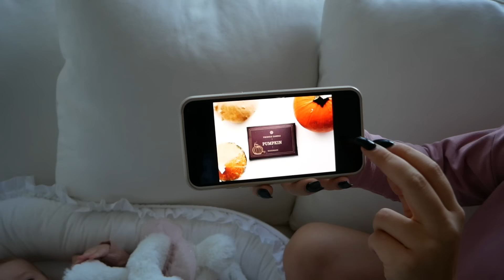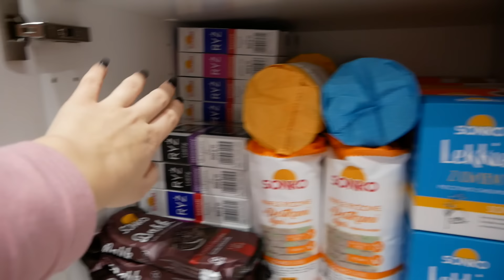VLOG : URZĄDZAMY NOWE MIESZKANIE! 🏠❤️ | Andziaks